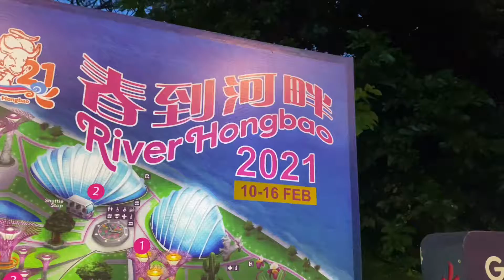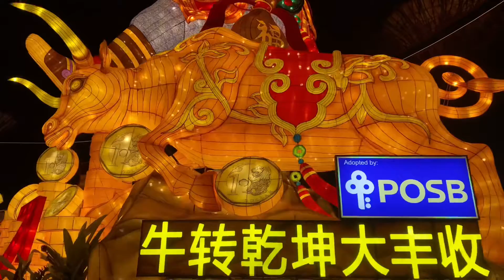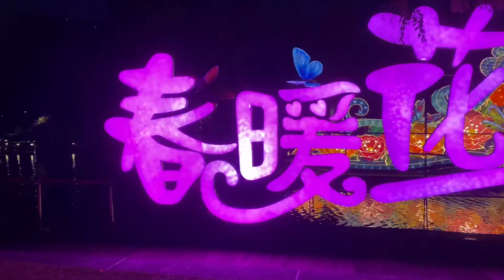2021 River Hongbao